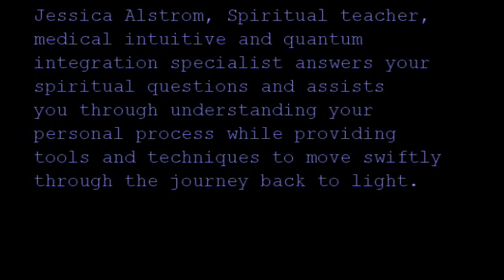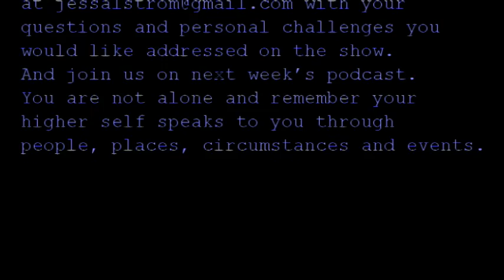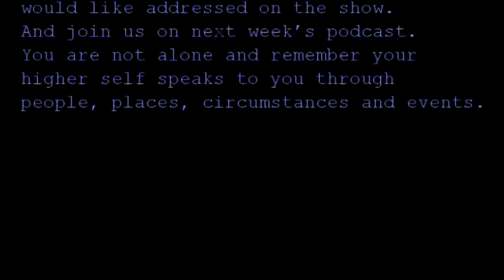Podcast - Soul Wounds & Self-Sabotage with Jessica Alstrom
Join Jessica Alstrom as she discusses Soul Wounds & Self Sabotage in today's podcast.

Jessica Alstrom was very inspired to do a podcast on inner child work   Jessica is probably in best known for her shadow work,  inner child work and PTSD work.

"I never thought I would find myself down in the depths of the shadows in the spiritual realm but as I started my journey, it was all love and light and I quickly realized that there was a lot of aspects about myself and other people that were not so loving and full of light.  So I have decided to dedicate my life to helping people lighten up in the dark and it has been extremely fulfilling to me to be able to do this work!"

Jessica Alstrom offers podcasts, private videos and general coaching to anyone following because, believe it or not, we are all going through the same stuff, just in a different way.  You can join Jessica Alstrom on her below pages for solutions, truth and infinite support.

XOXO,
Jessica Alstrom

*Advanced teachings with Jessica Alstrom- her inexpensive subscription Facebook group:
Quantum Life TICA

After you submit payment, please send a 'Request to Join' and you will be added to the group.